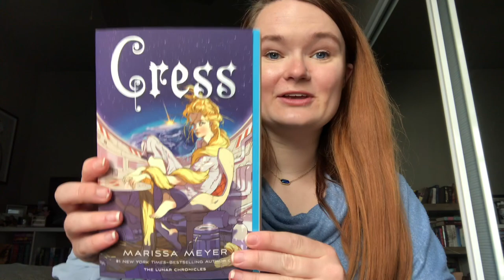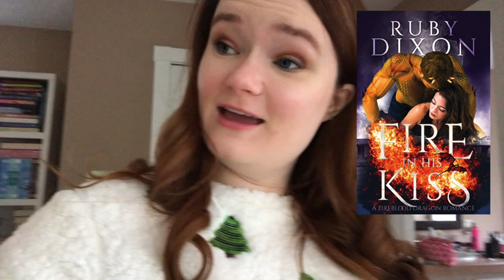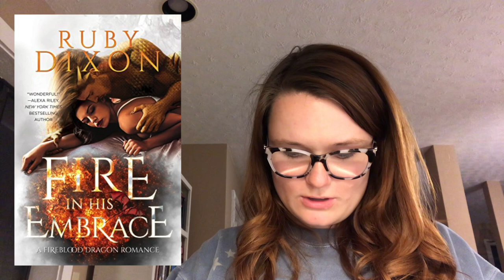Some Christmas Decorating🎄❤️ | Vlogmas Days 4 & 5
Hi yall!! Here is my vlogmas video for December 4th and 5th!

xoxo Averie